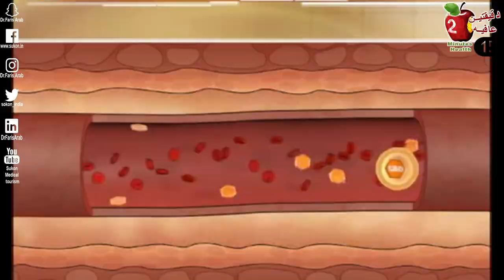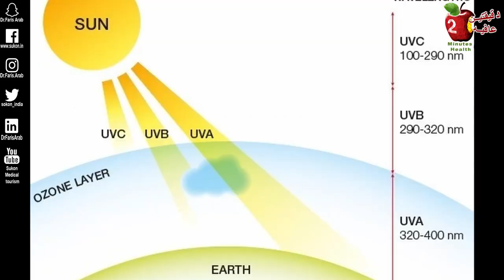علاقه فيتامين د بالكالسيوم والسكري وضغط الدم والحساسيه والكوليسترول والعظام. وما هي البدائل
منذ الثورة الصناعية عدد قليل جدًا من الناس يتعرض لأشعة الشمس أثناء العمل. وتشير ابحاث منظمه السكري الامريكيه في عام ٢٠١١ إلى أن فيتامين د له دور مباشر في الوقاية والعلاج من امراض عصريه خطيره مثل السكري النوع 1 والنوع 2 ، وارتفاع ضغط الدم ، هشاشه العظام, ارتفاع الحساسية، والتصلب المتعدد.
على عكس الفيتامينات الأخرى، يعمل فيتامين د مثل الهرمون، وكل خلية في جسمك تحتوي على مستقبلات له. ويصنع جسمك فيتامين د من الكوليسترول عند تعرضه لأشعة الشمس.
سبب معظم الامراض بسيط وهو العادات والاختيارات الغذائية الخاطئة
ماهي اعراض نقص فيتامين د؟ وكيف نعالجه؟
تابع معي عزيزي المشاهد حلقه جديده من دقيقتين عافيه